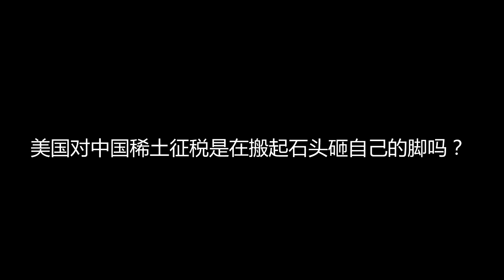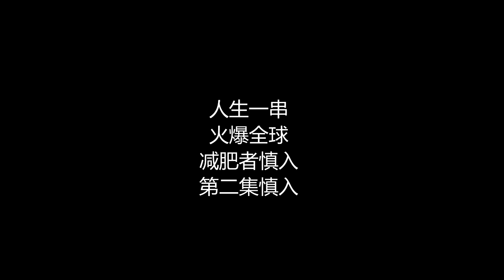小鱼饼干召回食品安全成疑 人生一串火爆华人垂涎欲滴 中美大事随身听072518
本节目由58同城圣地亚哥制作，每周一至周五为您提供
1、58同城圣地亚哥平台上的各种本地二手、招聘、交友、活动等信息
2、本地和国际上的超级大事简要总结
3、与我们生活相关的琐事、思想、音乐、笑话

58同城圣地亚哥微信号  sandiego58

本期话题
美国对中国稀土征税是在搬起石头砸自己的脚吗

肉
西昌  长签火盆烧烤 小二自助烧烤  特色凉山小猪肉
云南昭通 昭通小串 马思烧烤 特色牛肉小串
尉犁县 烤全羊 阿不都烧烤  特色烤全羊
湛江  烤生蚝  湛江烧蚝王 特色原味烤生蚝  蒜蓉烤生蚝
官渡镇三角村  烤官渡蚝  老地方 大排档  特色蒜蓉烤官渡耗

暗黑
吉林辽源 烤蚕蛹 小军烧烤 特色烤蚕蛹，烤扑棱蛾子，烤青蚕
广西百色老街三口井 烤猪眼睛 萍姐烧烤 特色烤猪眼睛 烤猪鞭
广州 活烤海鲜 活泼哥烧烤 特色活烤海鲜
重庆 烤猪脑子 观音桥步行街小脑壳烧烤
特色烤猪脑
徐州 烤油腰子 一家人烧烤 特色烤油腰子，烤羊球

菜
辽宁锦州铁合金 烤干豆腐卷 大飙烧烤 特色烤超薄干豆腐卷
长沙 烤小菜 露天烧烤摊 特色烤韭菜
吉林长春 烤土豆 钱锋碳缸总店 特色瓦罐烤土豆

建水 烤湿豆腐 西门烧烤 特色烤包浆豆腐
湖北宜昌 烤茄子 茄子妹烧烤 秘制蒜蓉溏心鸡蛋烤茄子

弹牙
四川宜宾珙县巡场 烤猪鼻筋 单四烧烤 特色烤猪鼻筋
辽宁海城三里桥 烤猪心管 于家烧烤 特色烤整条猪心管
烟台老城区所城里 烤海肠 阿宋烧烤 特色烤海肠
湖南岳阳 烤牛油 阳历烧烤 特色烤牛油
西安老空巷 烤板筋 杨姐烧烤 特色糖醋麻辣板筋

骨头
宁夏银川 怀远市场 烤滩羊蹄 宝子烧烤 特色烤卤羊蹄 生烤羊排
辽宁锦州 烤螃蟹 烤凤爪 老五烧烤凤爪一绝
特色烤卤螃蟹 烤卤凤爪
昆明 烤卤鸡脚 烤卤猪脚 江湖一盏灯 特色烤卤鸡脚 烤卤猪脚 生烤鸡脚
安徽滁州 烤小龙虾 元素炭烤工坊 特色炭烤十三香小龙虾

朝圣
哈尔滨 六道街 老太太烧烤新店（房哥驻店）特色房哥烤肥翅 生烤鸡蛋
哈尔滨 松光电影院对面 老太太烧烤老店（8成公里房哥小舅子驻店）特色房哥烤肥翅 生烤鸡蛋
江苏扬州 四望亭路 商老三烧烤 特色肥大串
福州香格里拉大酒店路口 阿龙烧烤（移动货车）电话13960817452 特色烤肉肠 烤生蚝
广州 广大路10点后拿福食府 风筒辉 特色风筒烧腊烧烤